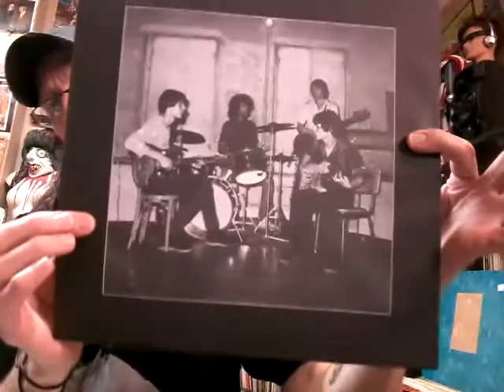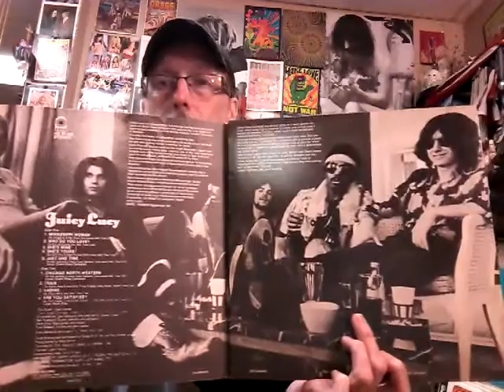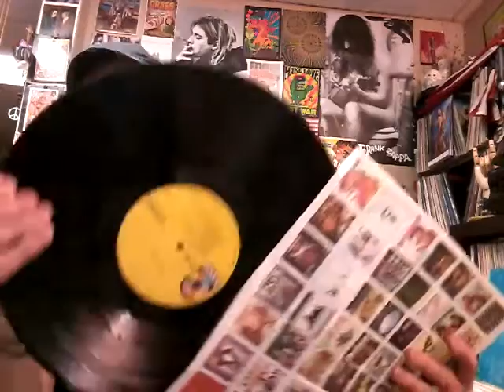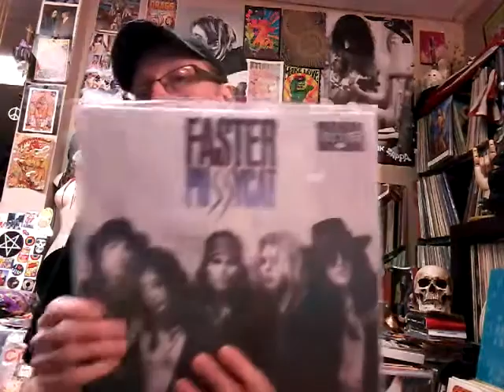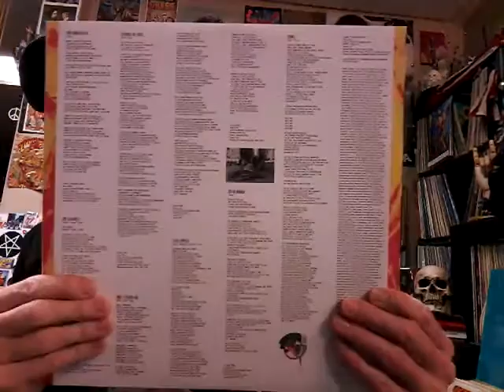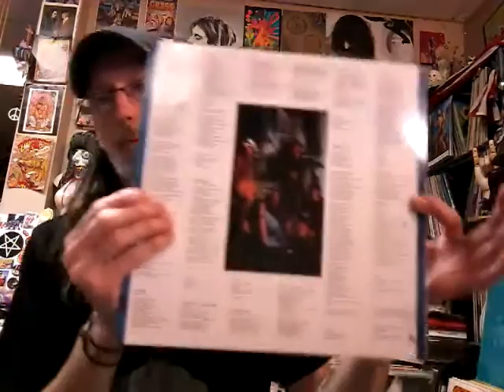METAL VINYL UPDATE AND MORE- Jan 2017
Some awesome pickups I've been needing so long